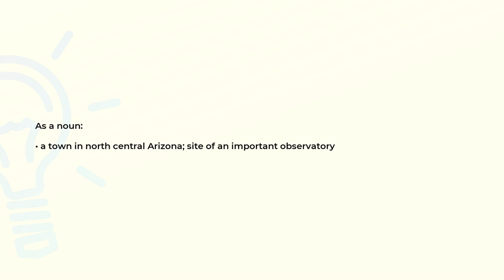What is the meaning of the word FLAGSTAFF?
Definition and spelling of the word FLAGSTAFF.

(00:00) Intro
(00:07) As a noun
(00:17) Spelling

As a noun (00:07):
• a town in north central Arizona; site of an important observatory